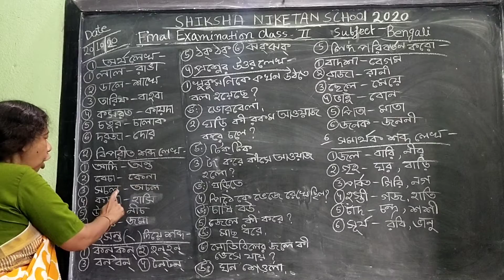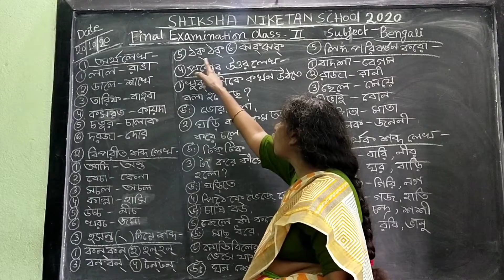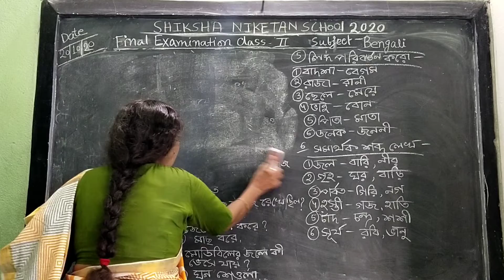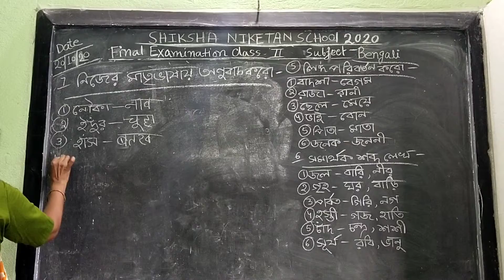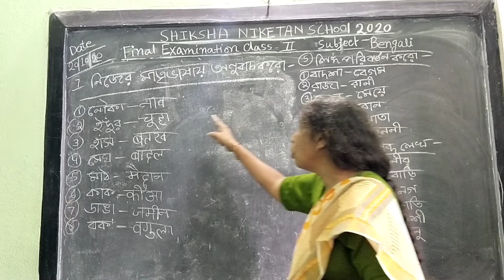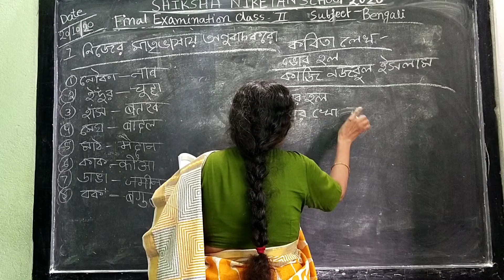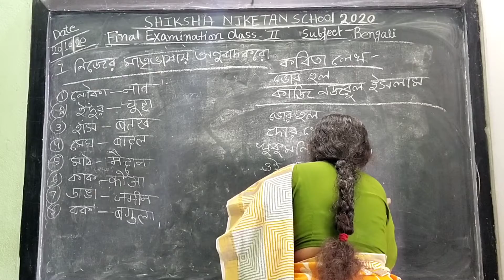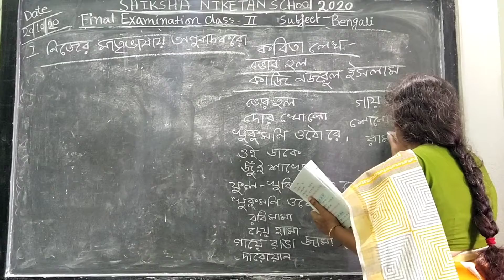SHIKSHA NIKETAN SCHOOL GARIFA ( STD. II)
STANDARD : II FNAL EXAMINATION SUB. BENGALI. TEACHER : MALA SEN - Online classes for our kids.